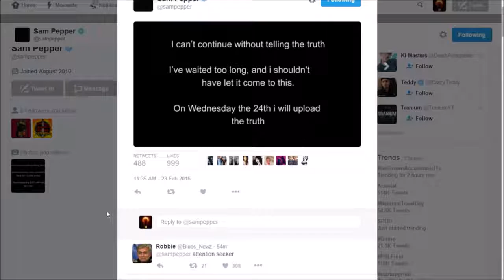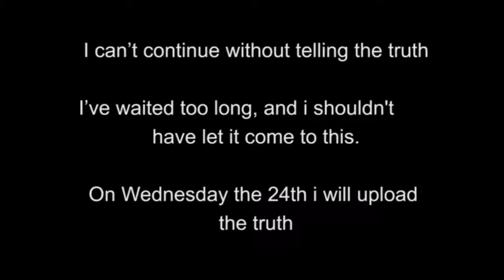087 Sam Pepper UPDATE Sam Pepper CONFESSION Coming TOMORROW! Will Sam Pepper Admit It All